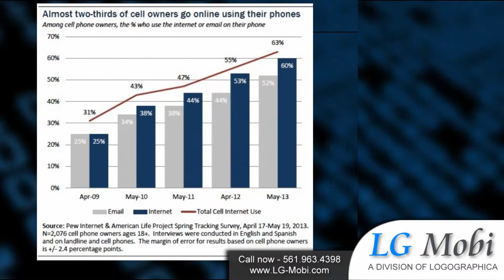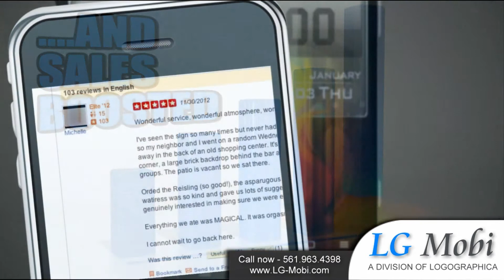LG Mobi - The New Paradigm Shift Is MOBILE!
"Mobile phones will overtake PCs as the most common Web access devices worldwide by 2013" ~Gartner